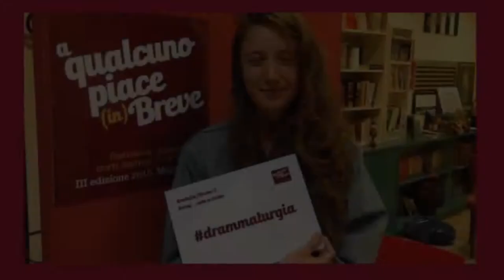note (in)Breve/2 | vlog _ note a caldo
Le note a caldo di Melanie drammaturgia | note (in)Breve/2 è un progetto di visione rivolto agli spettatori del festival a qualcuno piace (in)Breve a cura di rumorBianc(O) e F.C. Francesca Campigli post-land.com